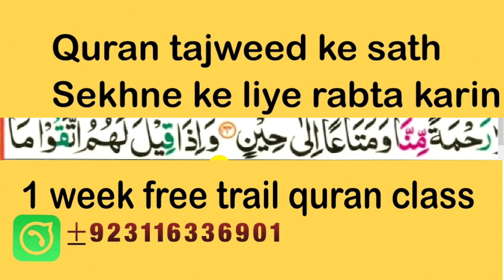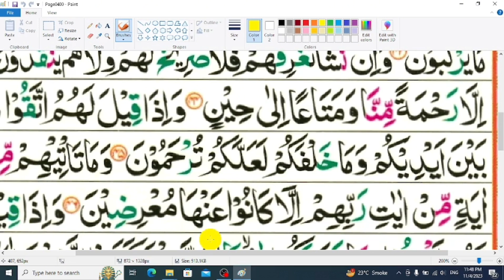Surah Yaseen Tajweed ke Sath Sekhin(Part19) Yasin Sharif | Surah Yasin Word by Word | tajweed sekhe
Surah Yaseen Tajweed ke Sath Sekhin(Part19) Yasin Sharif | Surah Yasin Word by Word | tajweed sekhe | quran sahi padhne ka tarika | tajweed ke sath Quran kaisy padhiye | tajweed Course sekhiye

surah yaseen mukmmal video link